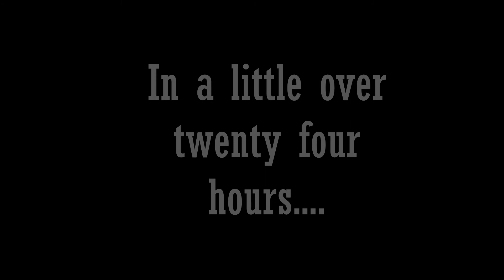Chandrayarn - Wrimo India's Spin To The Moon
Twenty - eight  gorgeous pieces of writing which are sharing with you in this book. There's romance, crime, horror, literary fiction, women's fiction, poetry, flash fiction...in fact, literally a banquet for you to quench your reading thirst.